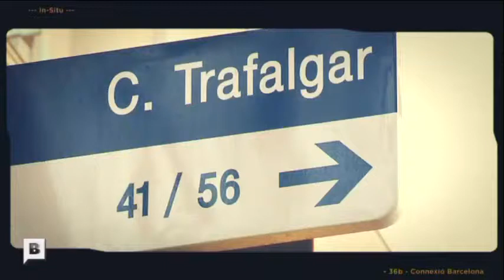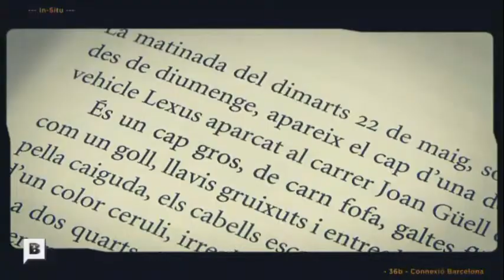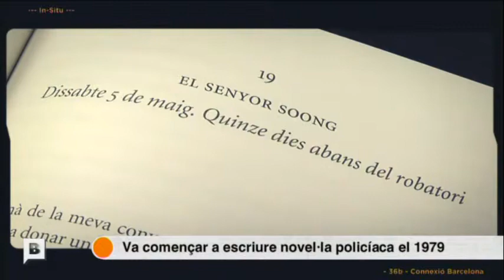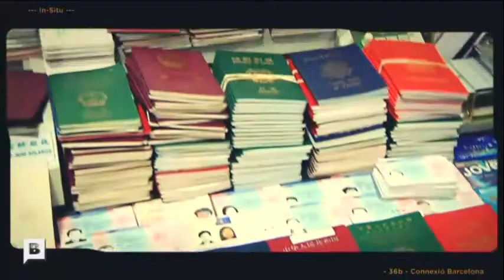Parlem amb Andreu Martín de 'Societat negra'